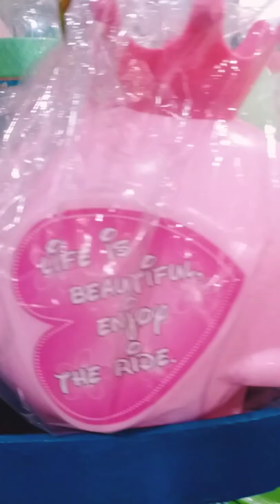Cute Piggy Banks || Kids Favourite Money Bank Toys || Pathus Vibe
funny Piggy Bank toys to babys. 😂😂

@M4 Tech